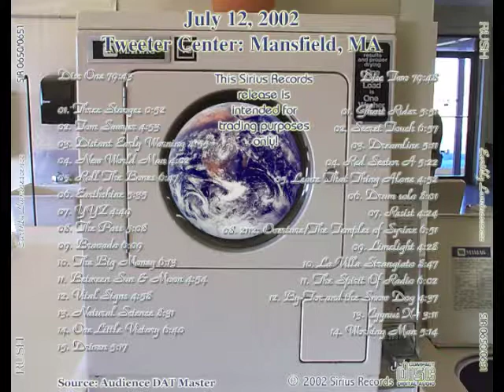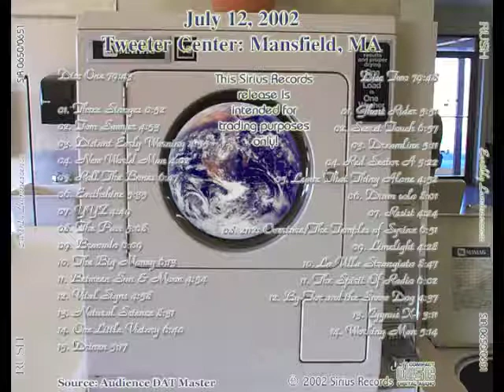Rush - Earthly Luminescence (full)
Tweeter Center, Mansfield, Massachusetts, USA
July 12, 2002
Vapor Trails Tour

The on-screen video is impossible to read and hurts my head; sorry about that.  Anyway, here's a great sounding VT show - hope you enjoy and happy 2014!  See you all next year!

Three Stooges Intro
Tom Sawyer
Distant Early Warning
New World Man
Roll The Bones
Earthshine
YYZ
The Pass
Bravado
The Big Money
Between Sun & Moon
Vital Signs
Natural Science
One Little Victory
Driven

Ghost Rider
Secret Touch
Dreamline
Red Sector A
Leave That Thing Alone
Drum Solo
Resist
2112: Overture/The Temples of Syrinx
Limelight
La Villa Strangiato
The Spirit Of Radio
By-Tor and the Snow Dog
Cygnus X-1
Working Man